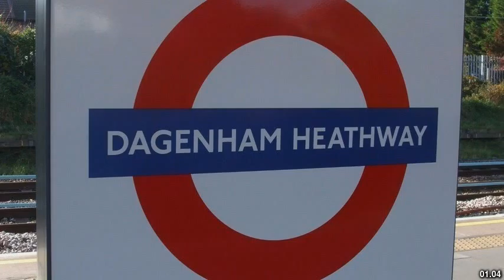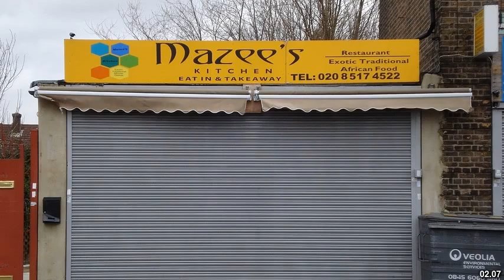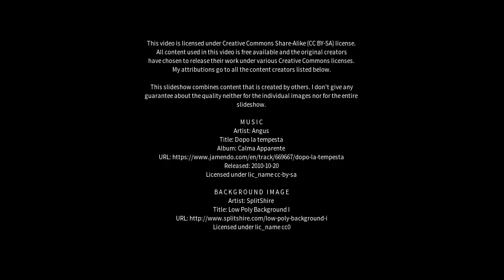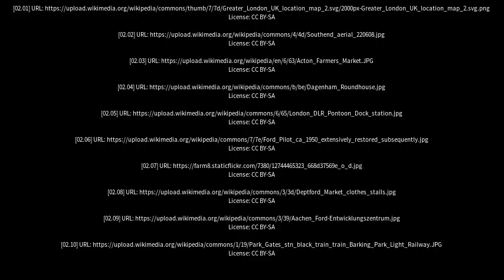Best places to visit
Best places to visit - Dagenham (United Kingdom) Best places to visit - Slideshows from all over the world - City trips, nature pictures, etc.